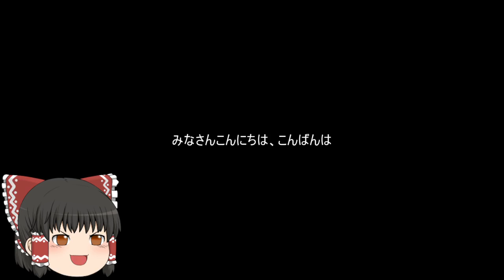機動戦士ガンダムオンライン[ゆっくり実況プレイ]（キャリフォニア・ベース）パート391